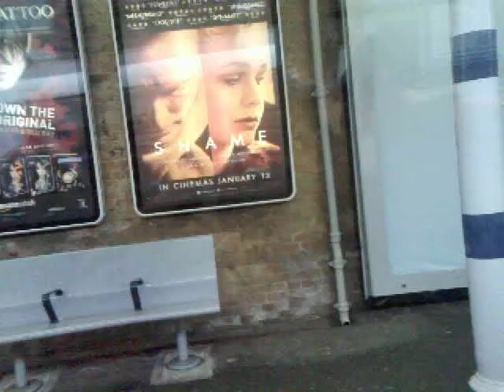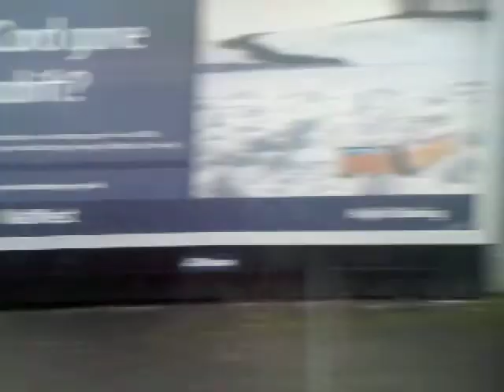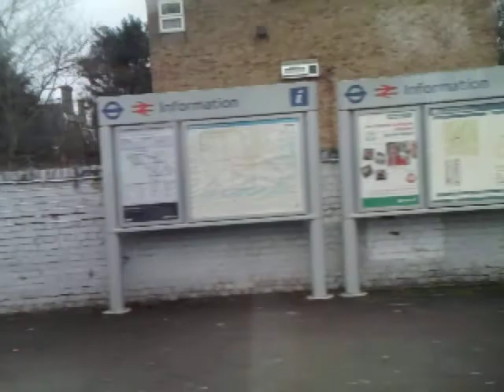Onboard 465 020